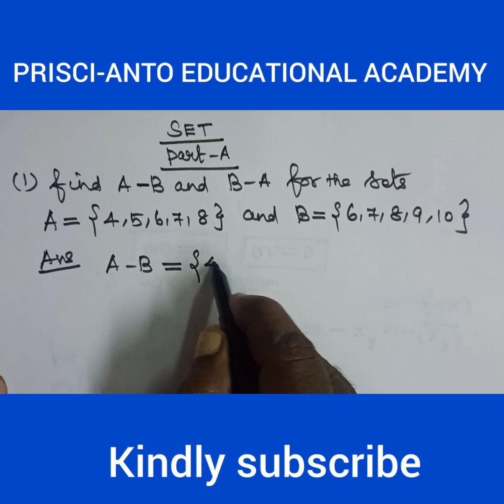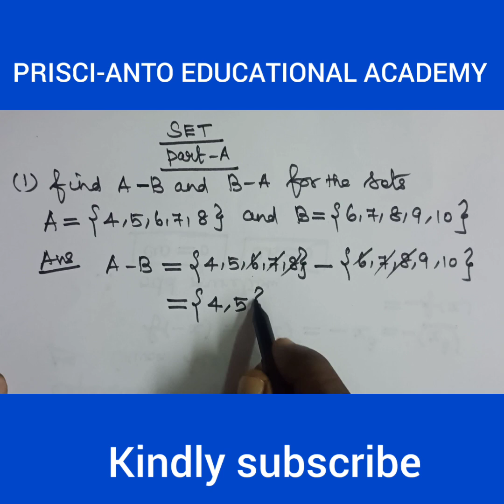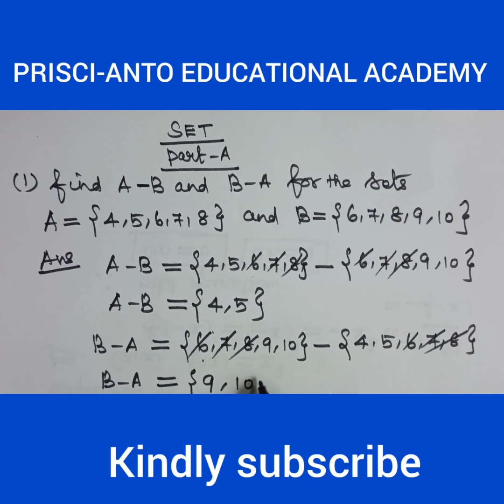SET -Part-A question A-B & B-A ###Business mathematics & statistics for BBA######